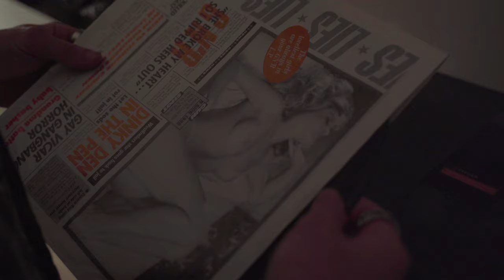The Haunting Of CreatEscape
Here we have ourselves a horror comedy short film that the CreatEscapers made in the space of week that was jam packed with sleepless nights, nerf wars and other shenanigans I may not mention.

We put our EVERYTHING into this movie with the little time we had, So if you like this little movie please subscribe to our channel because it will help us create more.

Here is the start of our new journey moving into together to explore creative pathways and build a creative platform to express ourselves and have fun. We are calling ourselves CreatEscape (@thecreatescape.)